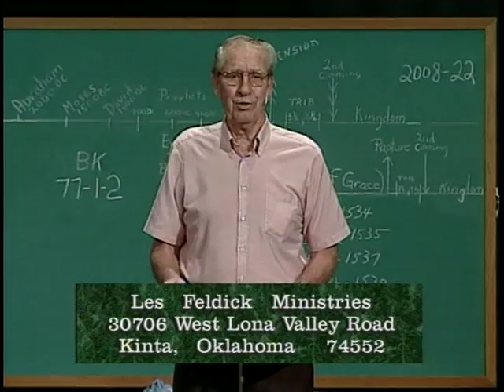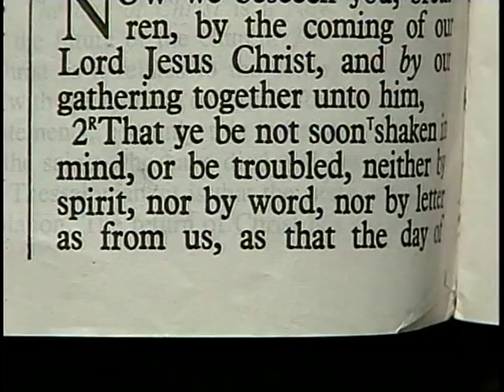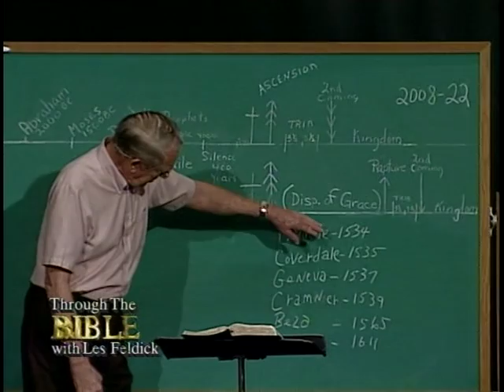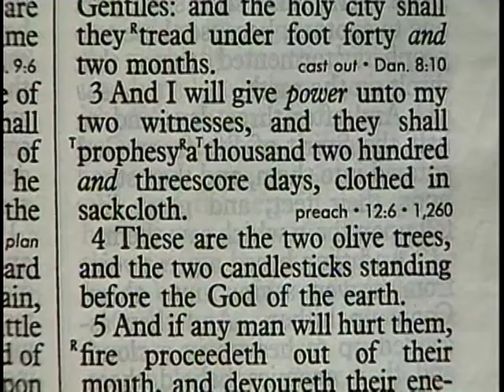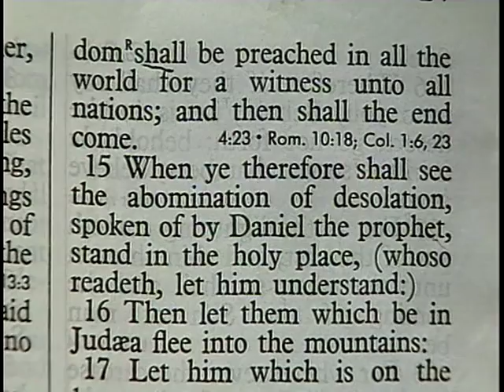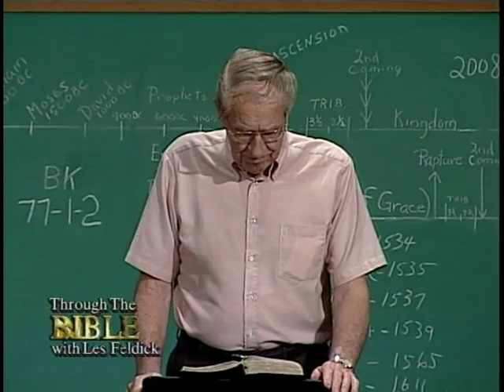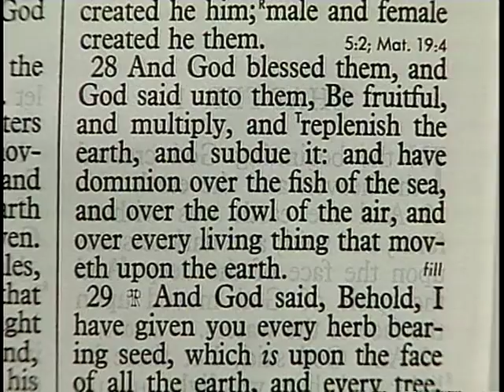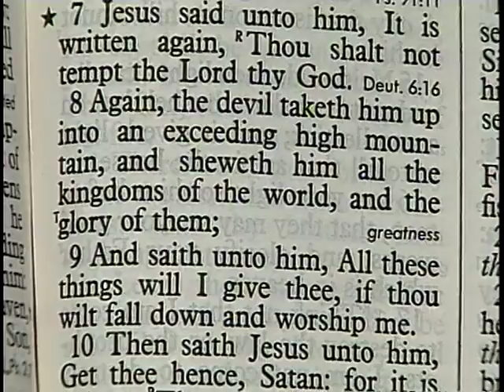914 - Les Feldick Bible Study - Lesson 1 Part 2 Book 77 - Connecting the Dots of Scripture - Part 38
Genesis – Revelation (The Tribulation)
Glad to have you joining us out in your living rooms or wherever. We’re going to continue right on where we left off in the last half hour.  In fact, all four programs this afternoon will probably just run together.  I’m not going to try and end in a particular place.  And if we end up in the middle of a verse at the end of the program, we’ll just pick it up in the next half hour.  So be aware of that this afternoon as we continue to connect the dots of Scripture.
All right, we’re talking about the next great event on God’s calendar after the Rapture of the Church, which will be the seven years of Tribulation—the vexation and wrath of God predominately on the Nation of Israel, as we showed in the first half hour.  But I decided to stop for a second and establish again from Paul’s writings why I so adamantly stand on the fact that we as the Body of Christ will not go into the Tribulation.  We will not find out who the anti-Christ is, because that will not be revealed until after we’re gone.  And of course, the primary Scripture for that is II Thessalonians chapter 2.  I think most of you in the studio have already found the Scripture. For those of you out in television, join us if you will.
II Thessalonians chapter 2 and we’re going to start right at verse 1.  And remember, we’re going to establish why I teach that this will take place before the anti-Christ is revealed.  Now verse 1:
II Thessalonians 2:1a
“Now we beseech you, brethren,…”  So, Paul is talking to his Gentile believers.  Now, you know, it’s amazing what these anti-Paul people can dream up.  Somebody had given this guy one of my tapes delineating Paul’s apostleship.  And he came back with a series of questions that the guy should send me.  And I mean it’s just unbelievable.  Well, one of the tenets that I held to in that particular tape was that Paul alone was the foundation, or the founder, of the Body of Christ according to I Corinthians chapter 3 where he says, “I am the master builder.  I have laid the foundation which is Jesus Christ crucified.”
This guy comes back and asks, was that only applied to the congregation at Corinth?  Was he was the Master-builder of the church at Corinth?  Now, I haven’t answered it yet. I may not.  I don’t know.  But listen, if that be the case, then when he wrote to the Romans that we are “joint-heirs with Christ,” then that would mean just the Church of Rome.  When Paul writes to the Galatians that “you’re not under law, you’re under grace,” oh, that was just for the Galatians, that’s not for us.
See how ridiculous their arguments get?  It just is nonsensical what they’ll dream up—anything to refute what Paul has said.  But here again, Paul is beseeching these Gentile believers in the ancient time in what we call Thessalonica.
“Now we beseech you, brethren, by the coming of our Lord Jesus Christ, and by our gathering together unto him,”
Now, all you have to do is have a sixth grade mentality and look at that.  Does that say, I’m coming to the Mount of Olives?  No.  He’s going to gather us to Himself in the air as he had explained in I Thessalonians chapter 4.  So there’s no way that you can put this in line with the Second Coming when He comes and stands on the Mount of Olives after all the horrors are over.
Evidently there were people who were trying to upset Paul’s teaching and his Gentile believers.  They had come in and told these Thessalonian believers that they were already in the Tribulation, and that there was no such thing as the Rapture taking place until after the Tribulation and so forth. This is why Paul is saying what he’s saying.  Now verse 2:
II Thessalonians 2:2a
“That ye be not soon shaken in mind, or be troubled, (Mentally.  Don’t get all upset by what these false teachers are telling you.) neither by spirit, nor by word,…”  In other words, don’t let these guys come in and fast-talk you into thinking that you’ve missed something, and that you’re out in left field.  No.
II Thessalonians 2:2b
“…nor by a letter as from us, as that the day of Christ is at hand.”  What does that imply?  They were actually forging letters and sending them into his churches and signing Paul’s name to it.  I mean, the devil will stop at nothing.  That’s what they were doing.
And the Thessalonians…now you’ve got to always remember.  What kind of people were Paul’s converts?  Well, they’d just come out of paganism.  They knew nothing of the Old Testament.  They knew nothing of Israel’s Law and Israel’s God.  They were just simply brought out by believing in the death, burial, and resurrection of this Jesus of Nazareth.